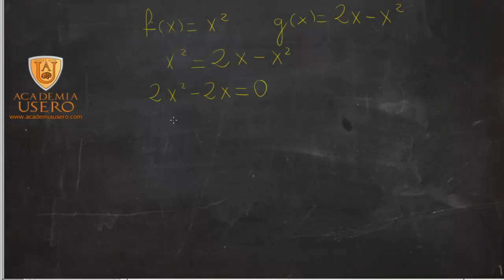Calcular el área entre dos funciones Integral definida Matemáticas Academia Usero Estepona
Para calcular el área comprendida entre dos funciones podemos seguir los siguientes pasos usando la Regla de Barrow:
1) Igualamos las dos funciones para calcular los puntos donde se cortan.
2) Bosquejamos las dos funciones entre esos dos puntos para saber cual está por encima.
3) Hacemos la integral definida de la diferencia de las dos funciones entre los dos puntos de corte, poniendo la función que está por encima primero.
4) Calculamos la integral definida.
Integral definida.